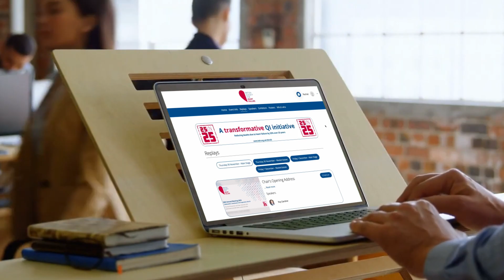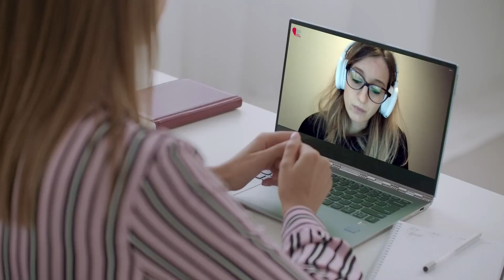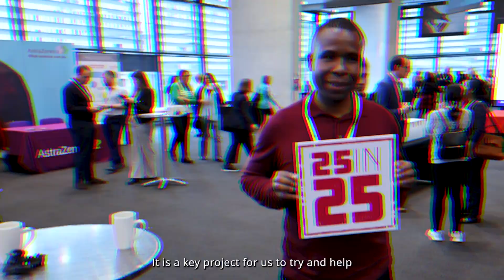BSH Annual Meeting 2023 Highlights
Relive the incredible moments from our Annual Meeting: Collaboration, Coordination and Cooperation in our highlights video.